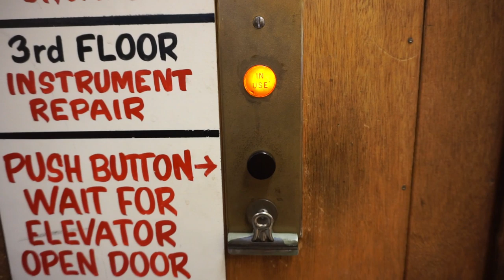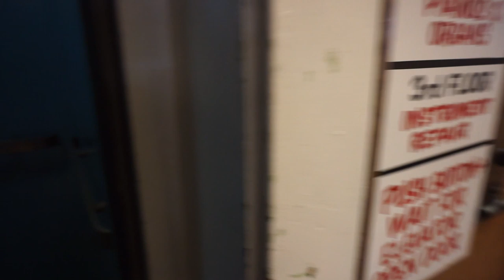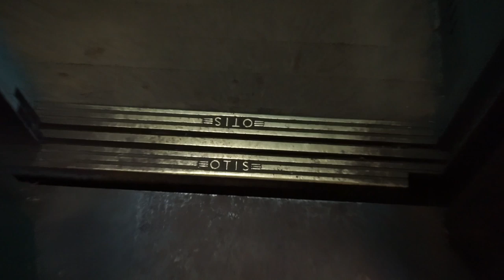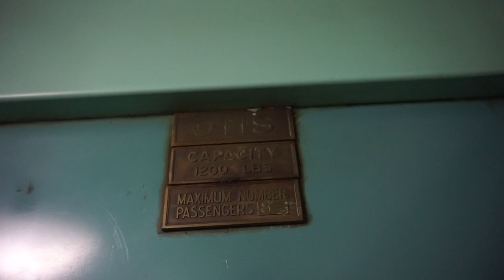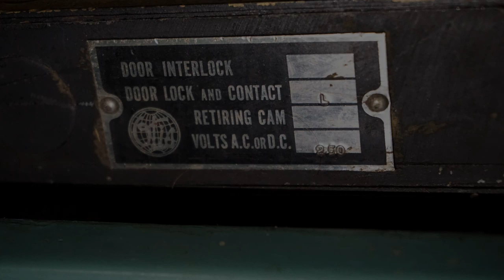Original antique OTIS single-speed traction passenger elevator @ Leithold Music, La Crosse, WI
BIG THANKS to the kind employees of Leithold Music for making this video possible!

Information
 • Location: 116 4th St S, La Crosse, WI
 • Manufacturer: OTIS
 • Year:
 • Type: Single-speed traction, relay controller without memory
 • Capacity: 8 persons or 1200 lbs
 • Stops: 6 (4, 5 are locked off)